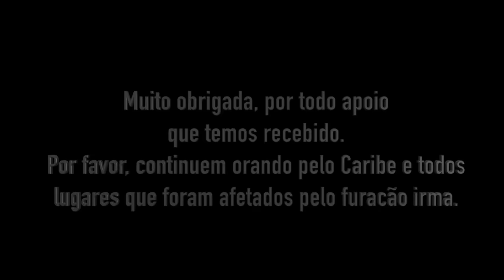PIOR DIA DAS NOSSAS VIDAS: FURACÃO IRMA CHEGOU! | Lorrayne Mavromatis